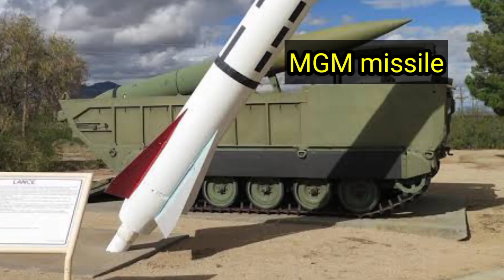top five powerful army in the world || Dunia ki 5 most powerful army.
top five strong Muslim armies|| Dunia ki 5  most powerful army.

top five most powerful armies in the world
top five strong armies
top 10 strong and powerful armies in the world
top five Muslim armies
top five Muslims s countries armies
Dunia ki five strong foj
Dunia ki sb sy bari foj
Dunia ki sb sy powerful foj.
top 5 powerful army
top 5 powerful army in india
top 5 powerful muslim army
top 5 largest army in the world
top 5 strongest army in ww 1
top 5 strongest army of world war 1
top 5 strongest army of world war 2
top five army in world
top five powerful army in the world